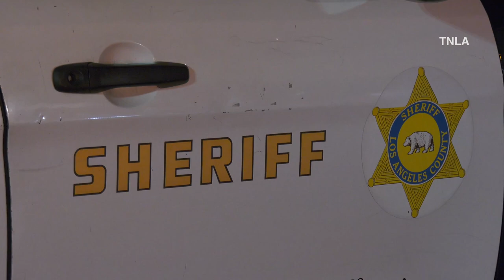Procession for LASD Deputy Ryan Clinkunbroomer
The Los Angeles County Sheriff’s Department remains dedicated to identifying the perpetrator(s) responsible for the tragic murder of Deputy Ryan Clinkunbroomer. Deputy Clinkunbroomer, an eight-year veteran of the Sheriff’s Department, tragically lost his life while on duty at Palmdale Sheriff Station.

On the evening of the incident, at approximately 6:00 p.m., Deputy Clinkunbroomer was ambushed while conducting routine patrol duties. He was in full uniform, driving a marked patrol vehicle, and had just left the Palmdale Station, heading northbound on Sierra Highway. Deputy Clinkunbroomer was alone in his vehicle when he stopped at the intersection of Sierra Highway and Avenue Q in Palmdale. Shortly thereafter, a Good Samaritan discovered him unconscious in his vehicle and promptly alerted Palmdale Station personnel. Deputy Clinkunbroomer was rushed to Antelope Valley Medical Center, where dedicated medical staff made every effort to treat a gunshot wound he had sustained. Tragically, he succumbed to his injuries.

The Los Angeles County Sheriff’s Department extends its heartfelt gratitude to the compassionate and dedicated medical staff at Antelope Valley Medical Center for their tireless efforts to save Deputy Clinkunbroomer’s life.

Our investigators are actively conducting interviews, scrutinizing evidence, and reviewing surveillance footage. A widely circulated video from the incident also captured a secondary vehicle traveling alongside Deputy Clinkunbroomer’s patrol vehicle, which is of significant interest to our ongoing investigation. We ask for the public assistance locating the vehicle and its occupants.
UPDATE - The Suspect has been taken into custody